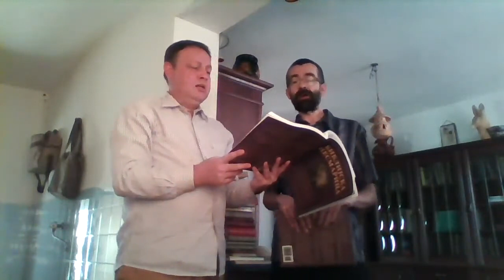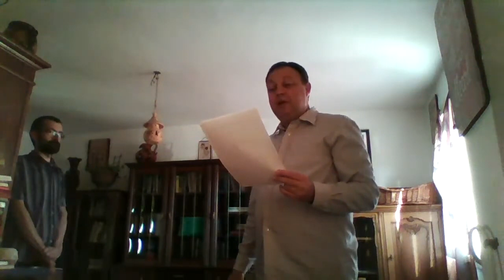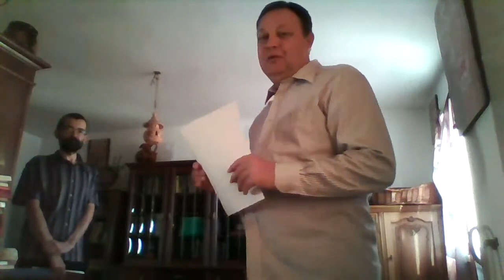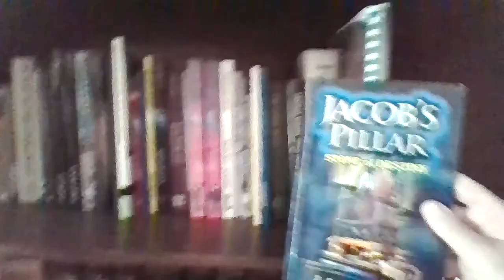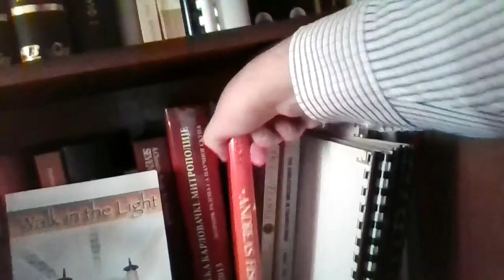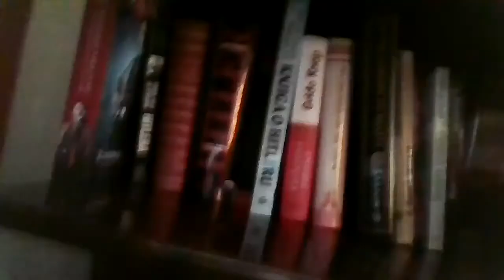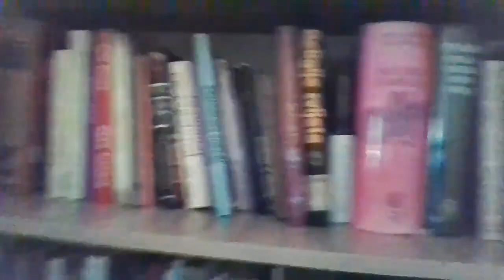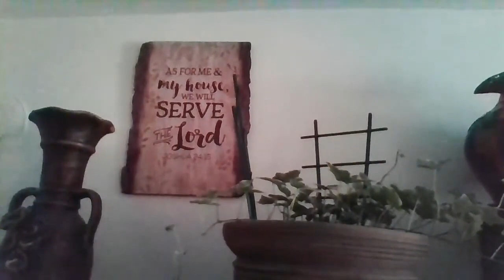3 Years of Impact: Celebrating the Hope of Israel Library Uzice Serbia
Join host Aleksandar Veljic as we celebrate the third anniversary of the Hope of Israel Library in Uzice, Serbia. This special occasion is a testament to the hard work and dedication of the team behind the library, as well as the impact it has had on the local community.

In this video, we'll take a look back at the journey of the Hope of Israel Library, including its establishment, growth, and impact on the community. We'll also hear from some of the individuals who have been impacted by the library and its resources.

Additionally, we'll explore the future plans and vision for the Hope of Israel Library as it continues to serve as a beacon of hope and knowledge in Serbia. Don't miss this special anniversary celebration as we reflect on the past and look forward to the future of the Hope of Israel Library Uzice Serbia.